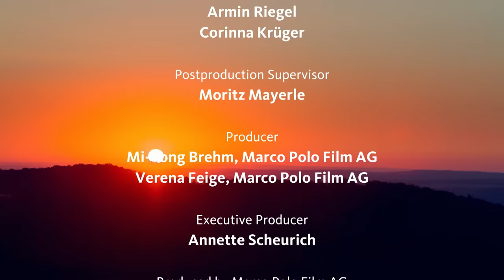Spectacular and Breathtaking Close-Ups of our Wildlife | Full Documentary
Long days, plenty of food, idleness and la Dolce Vita – for us, this is what summer is all about. But nature can’t afford to take a holiday. On the contrary, the long hours of sunshine demand peak performance all round. Animals and plants must use these warm and heady days to grow and reproduce.
In opulent images, the film reveals how the plant and animal worlds deal with the challenges of summer. An abundance of warmth, light and food should ideally make for a carefree time. But the unbridled energy of summer also manifests itself in extreme heat and violent thunderstorms.
We highlight the many aspects of this vibrant life – the delightful as well as difficult sides –creating a colourful kaleidoscope of the Days of Summer.